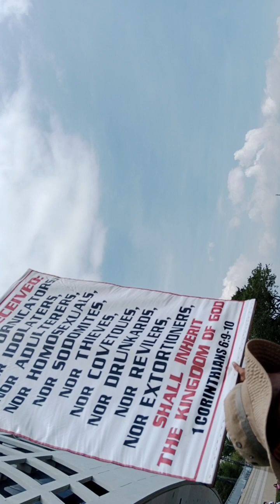January 21, 2023